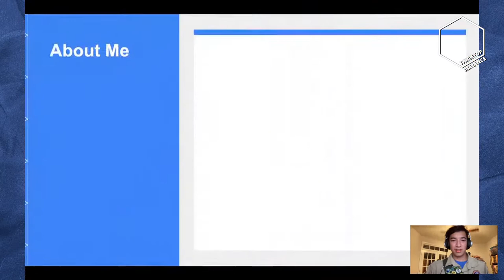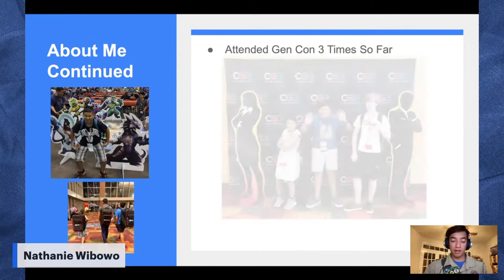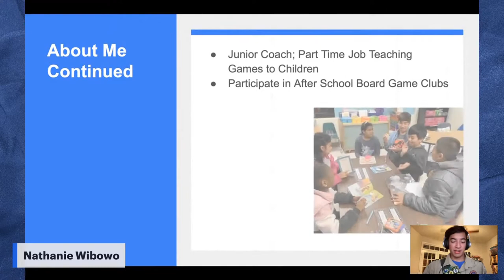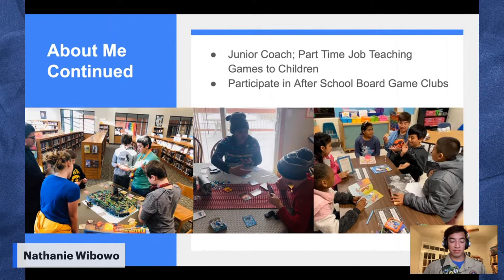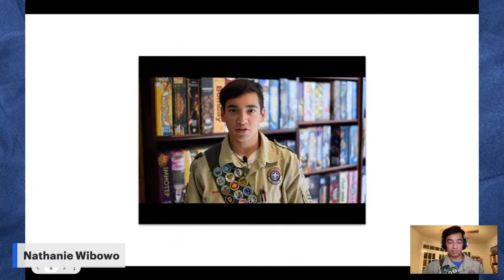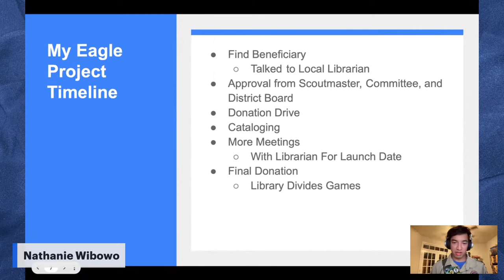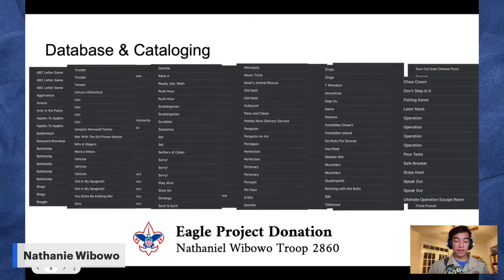How to start a board game collection at your local library - Webinar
To learn more about Tabletop Alliance and see more information about using games towards your outcomes:
-Support at Shop.TabletopAlliance.Org
-Visit TabletopAlliance.org
-Like at Facebook.com/TabletopAlliance

Get Tabletop Alliance Merch at our TeeSping Store: TabletopAlliance.org/shop/